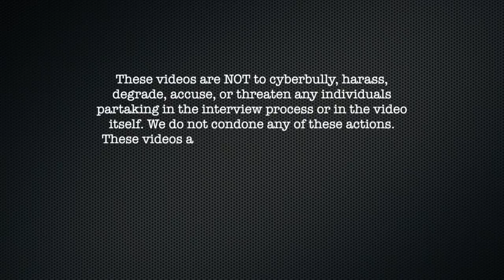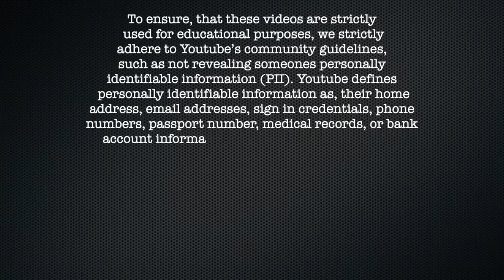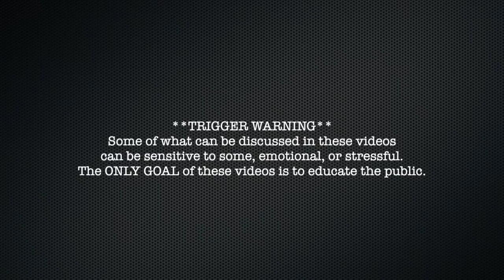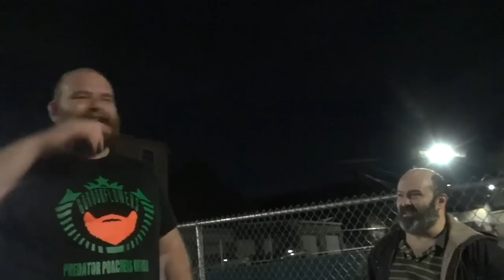Pred Who Prayed On GirI At Church Takes Group Photo W/ Neighborhood KlDS while Caught (Bethlehem PA)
00:00 Intro
2:17 Law Enforcement Presence
3:09 Video
30:00 Law Enforcement Present